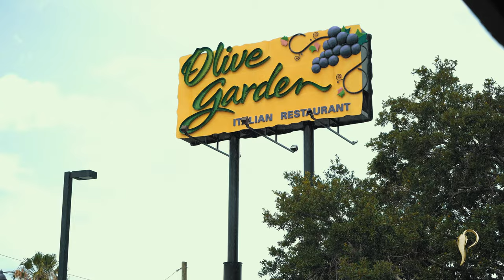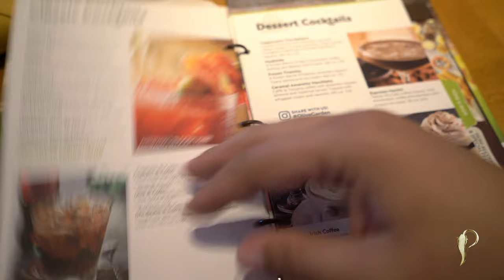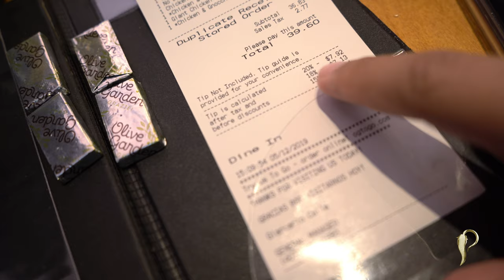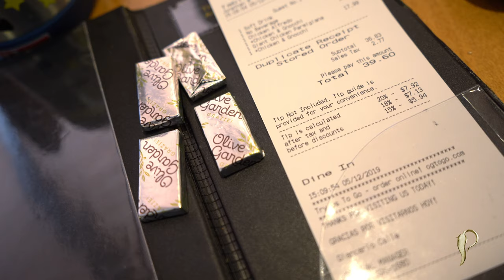ONDE COMER EM ORLANDO ? OLIVE GARDEN KISSIMMEE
Onde comer em Orlando - Olive Garden | Dr Pimenta
Fala galera, muitas pessoas procuram onde comer em Orlando, eu quando vou pros estados unidos, independente da onde for, eu amo ir no Olive Garden, comida fantástica, e muito bem servida, vamos conferir.

Pesquisas relacionadas a Onde comer em Orlando - Olive Garden
1 - Olive garden orlando
2 - Olive garden aeroporto de guarulhos
3 - Onde comer em orlando
4 - Onde comer em orlando bom e barato
5 - Melhores restaurantes da disney
6 - Onde comer na disney
7 - Restaurantes em orlando